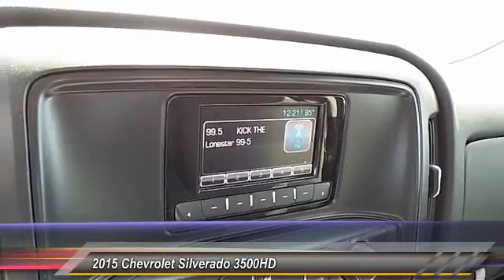2015 Chevrolet Silverado 3500HD Levelland TX C5744